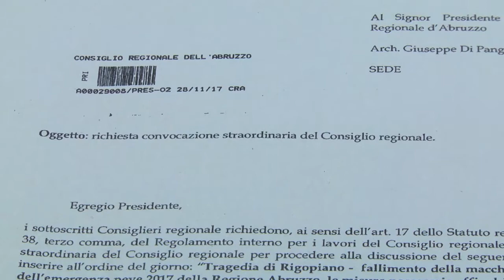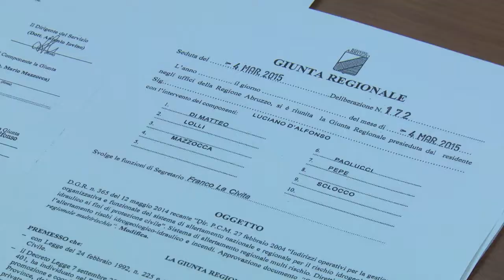FEBBO E SOSPIRI SUL MALTEMPO: SUBITO CONSIGLIO STRAORDINARIO